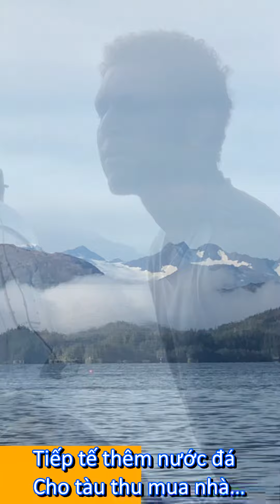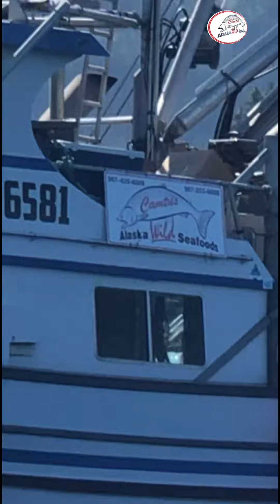Người Việt thu mua cá Hồi /cẩu cá về hãng ở Alaska USA - Tenders are buying/upload/Cannery Salmon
Tàu thu mua cá Hồi trên biển/cẩu cá về hãng ở Alaska USA - Tenders are buying/upload to Cannery for processing Copper River and Prince William Sounth Salmon in Alaska USA